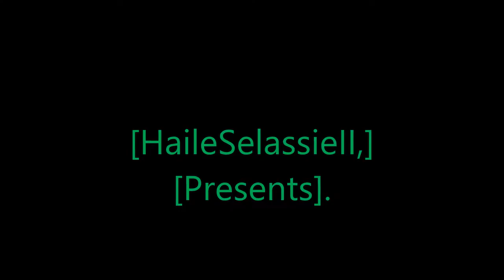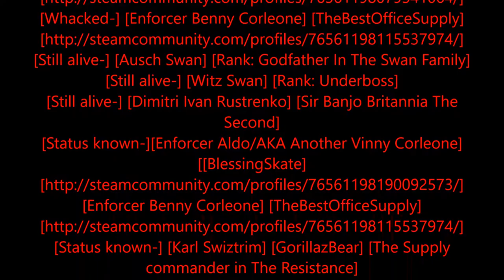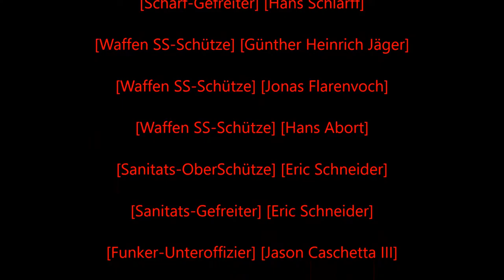Rastafari Exposed Garry's Mod Dead Light Role Play WWII British Diaries Episode 3 Finished HD